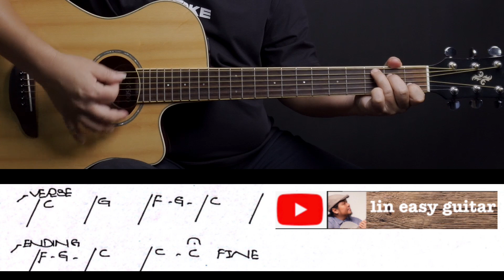ပြည့်စုံလွန်း - ဇော်ဝင်းရှိန် - easy guitar tutorial အပိုင်း(၂)